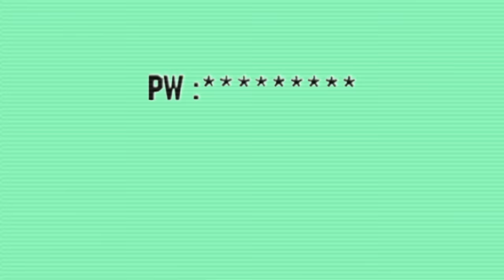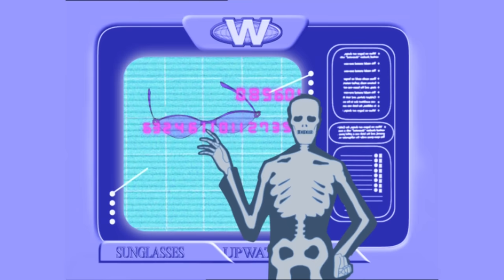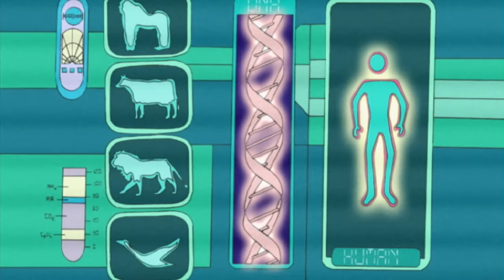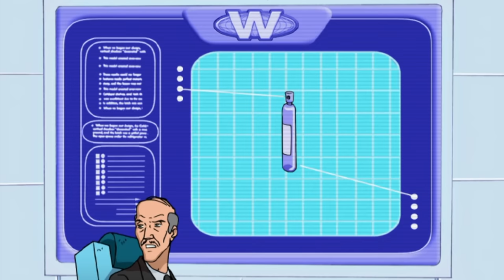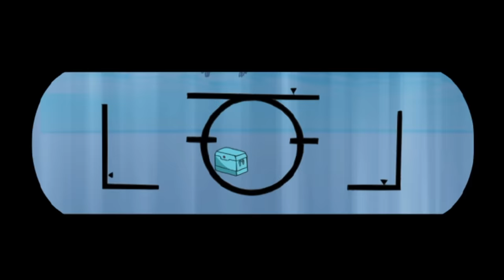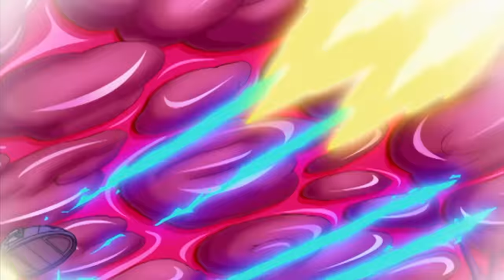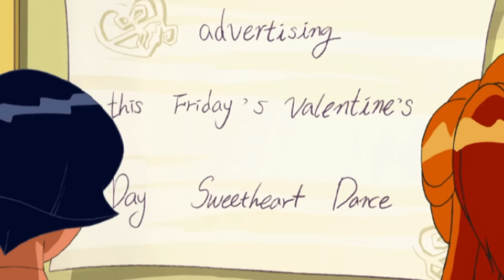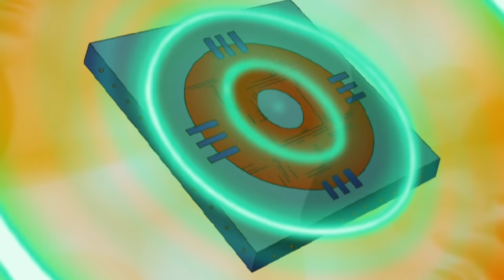Totally Spies! 🕵 Clover’s Crushes 😍 Series 1-3 FULL EPISODE COMPILATION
TotallySpies SpyGirlsInAction TotallySpiesFullEpisodes Welcome to ZeeKay Cartoons - the ultimate hub for all your favourite cartoon and animation content! This channel is a treasure trove of beloved shows, perfect for kids and families. Dive into the adventures of LoliRock, Totally Spies!, Marsupilami, and Lena's Ranch. Laugh along with Sally Bollywood, Gormiti, The Amazing Spiez, and experience the thrills of Extreme Football.